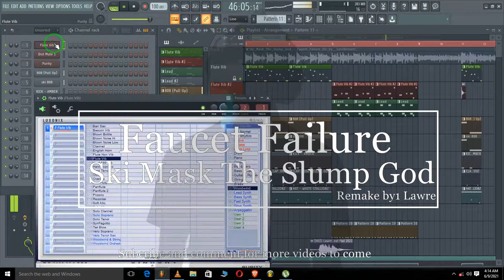Ski Mask The Slump God Faucet Failure instrumental Fl Studio remake by 1 lawre+flp